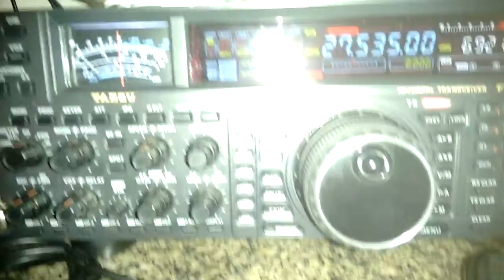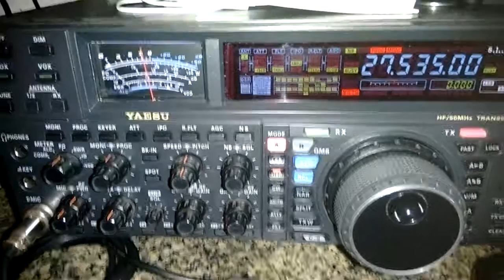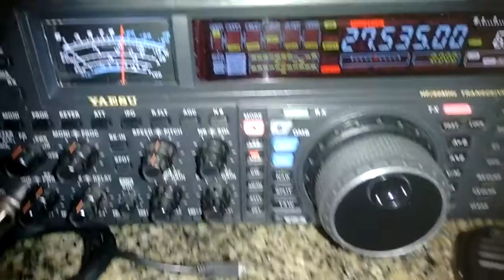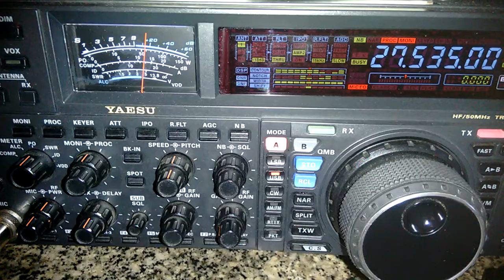Tadeu e Barão Vermelho ameaçando o Gersão 1